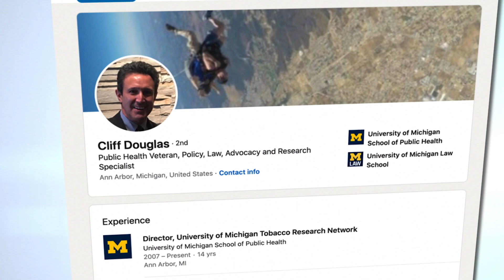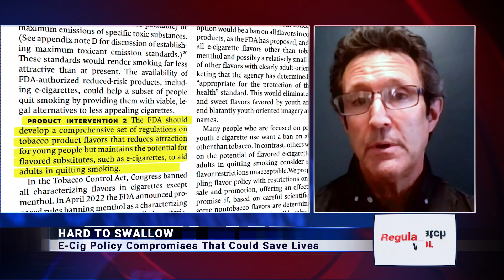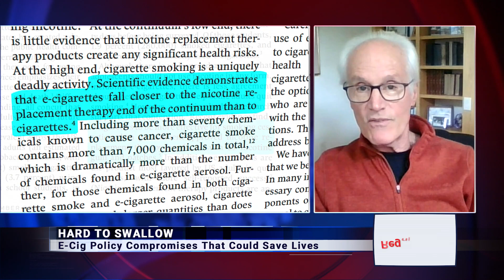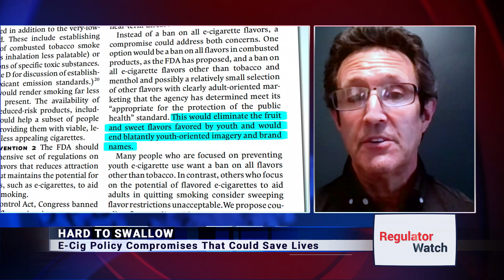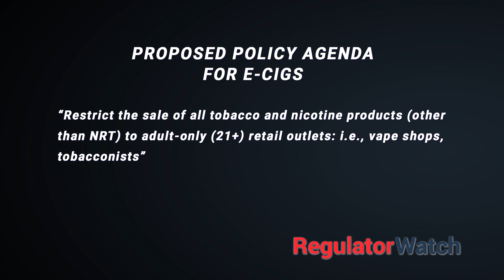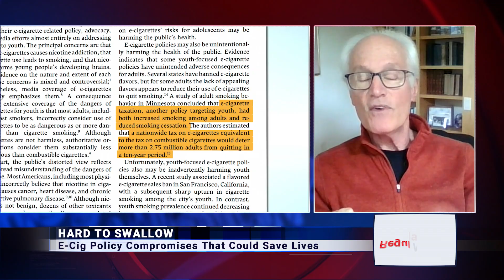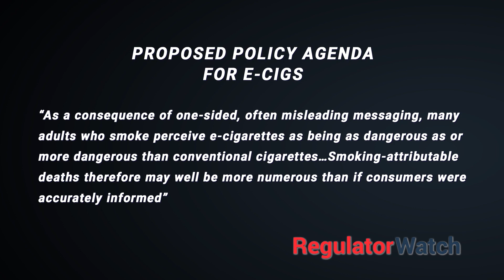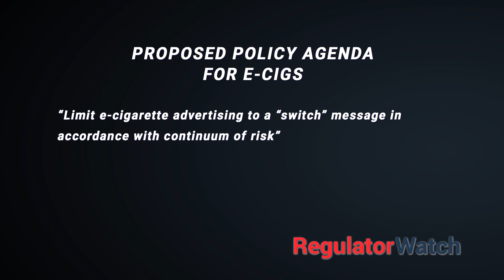HARD TO SWALLOW | E-Cig Policy Compromises That Could Save Lives | RegWatch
Hard compromises that no one will like is how eminent tobacco control scholar Dr. Kenneth Warner describes some of the recently released recommendations in a new policy paper addressing the struggle over e-cigarettes. The article offers a mix of policy proposals covering critical issues that impact vaping: flavors, taxes, youth use, nicotine, misinformation, and regulatory approval of nicotine vaping products.

In this episode of RegWatch, we take a deep dive into the issues with Dr. Warner and co-author Cliff Douglas, director of the University of Michigan Tobacco Research Network and former Vice President for Tobacco Control at the American Cancer Society.

Are these compromises one can live with? Find out!